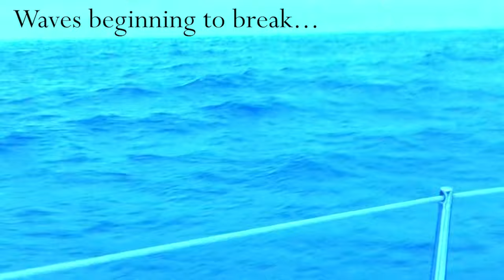Scottish Sailing Pt 1: RACE to the OUTER HEBRIDES at NIGHT